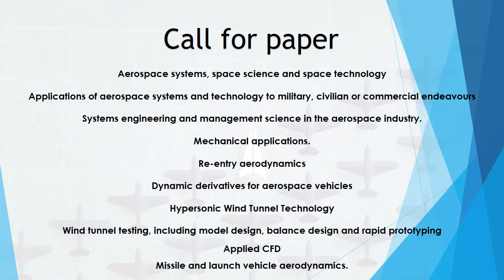Journal of Mechanical and Aeronautical Engineering Research [ISSN 2456 8368]